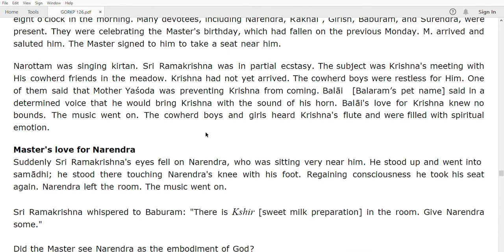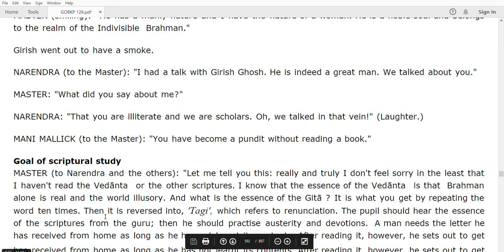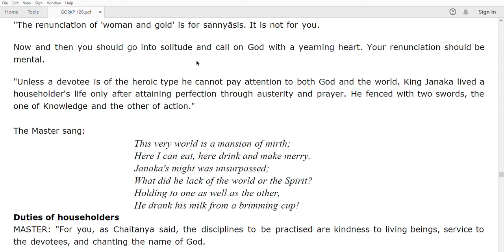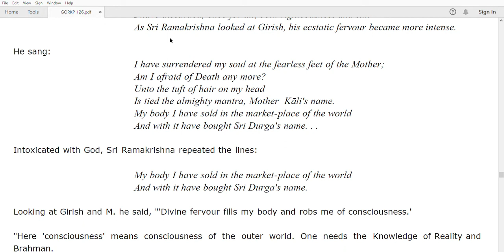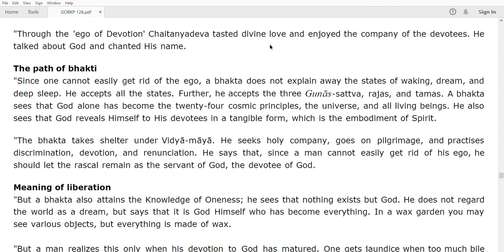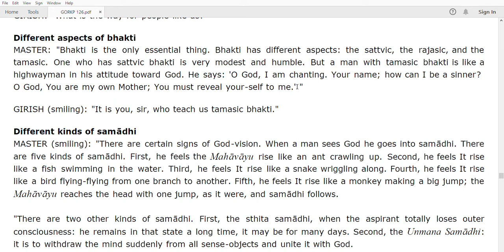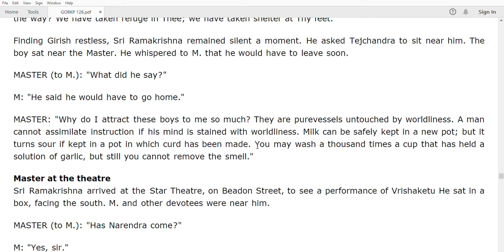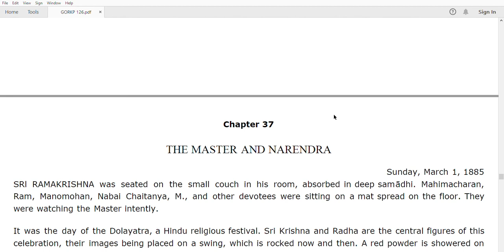Gospel Of Sri Ramakrishna Paramahamsa: A Revered Book For Devotees Aspiring For Liberation Part 40